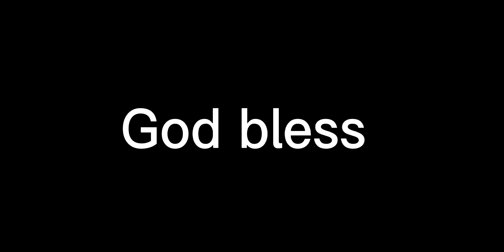Aaron Rodgers finds Davante Adams for a fantastic touchdown!! What a big play! Nice way to score!👍